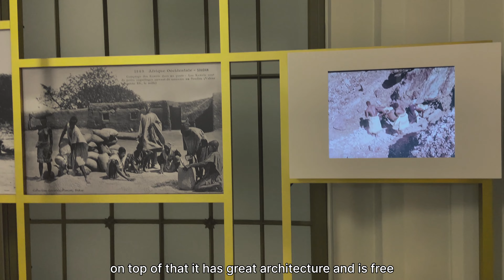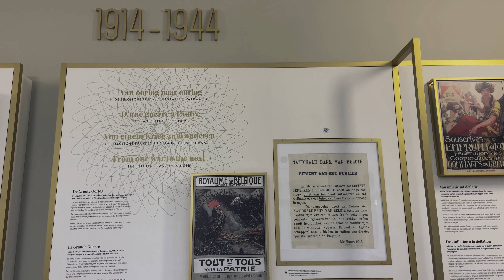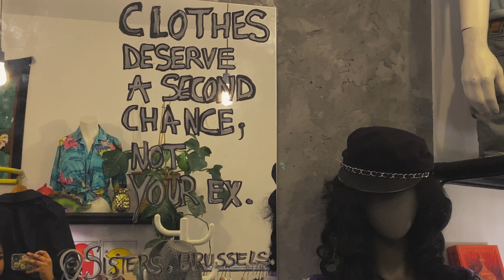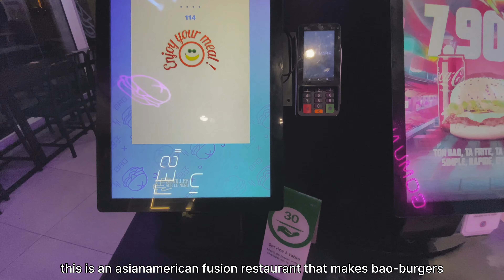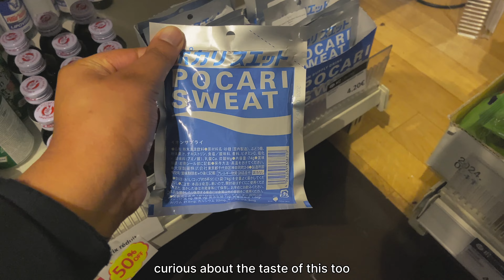[vlog] post exams vlog | celebrating my birthday, museum, new mindset, thrift shopping, food 🪐✨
hi, glad you stopped by!
consider supporting a small channel and like/comment/share

i'm done w my exams and now i can relax during my break! finally back w a more eventful vlog showing what i did during the first few days of the break. i celebrated my birthday in the afternoon after my last exam, went to a museum, shopped a lot, had some good food etc. a fun time overall.

enjoy and see you next friday x